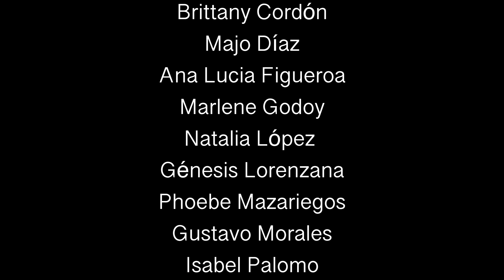DESDE EL CORAZON Coro UNIS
Letra y Música ALEX CASTILLO (Esperanto Música)
Arreglos vocales, pista musical, edición de video RICARDO VELÁSQUEZ